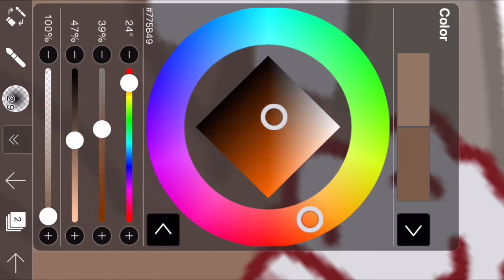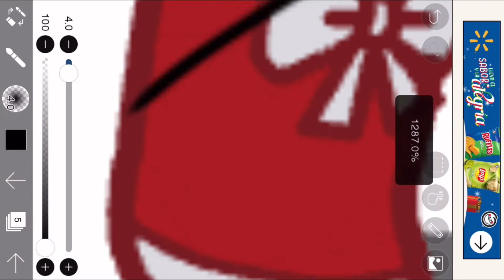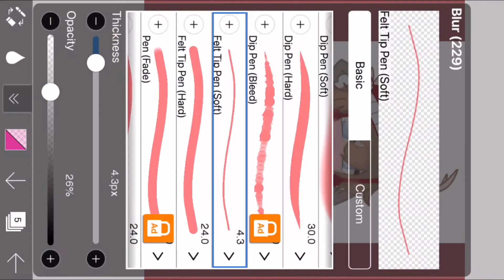one year anniversary! Story time! The time I met a Karen! (Plus speed edit)